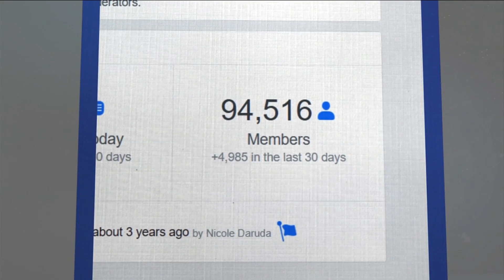Breast implant illness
ore and more women are saying their breast implants are making them sick---they're calling it "breast implant illness."